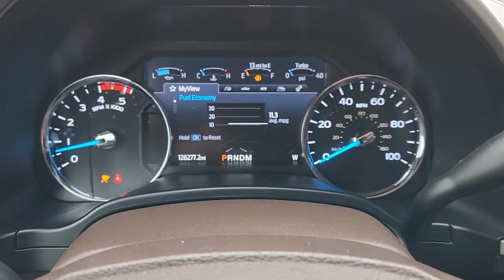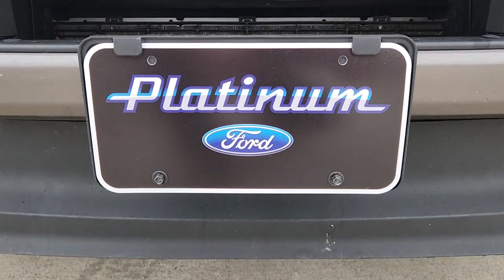2020 Ford F-450SD Pilot Point, Aubrey, Mustang, Tioga, Frisco QX000012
Used 2020 Ford F-450SD King Ranch available in 11590 Highway 377, Pilot Point, Texas at Stanley Ford Pilot Point. Servicing the Pilot Point, Aubrey, Mustang, Tioga, Frisco, TX area.

F-450 SuperDuty King Ranch DRW 4D Crew Cab Power Stroke 6.7L V8 DI 32V OHV Turbodiesel 10-Speed Automatic 4WD White ABS brakes Alloy wheels Compass Electronic Stability Control Traction control.brbr2020 Ford F-450SD White King Ranch DRW Power Stroke 6.7L V8 DI 32V OHV Turbodiesel 10-Speed AutomaticbrbrWelcome to Platinum Ford North Located in Pilot Point TX Platinum Ford North - Pilot Point is proud to be one of the premier dealerships in the area. From the moment you walk into our showroom youll know our commitment to Customer Service is second to none. We strive to make your experience with Platinum Ford North - Pilot Point a good one  for the life of your vehicle. Whether you need to Purchase Finance or Service a New or Pre-Owned Ford youve come to the right place. We look forward to serving you!
GVWR: 14,000 lb Payload Package|Air Conditioning|Power steering|Steering wheel mounted audio controls|Traction control|4-Wheel Disc Brakes|ABS brakes|Dual front impact airbags|Dual front side impact airbags|Front anti-roll bar|Overhead airbag|Rear anti-roll bar|Brake assist|Electronic Stability Control|Exterior Parking Camera Rear|Delay-off headlights|Fully automatic headlights|Dual rear wheels|Rear step bumper|Compass|Front reading lights|Outside temperature display|Overhead console|Passenger vanity mirror|Rear reading lights|Tachometer|Telescoping steering wheel|Tilt steering wheel|Trip computer|Split folding rear seat|19.5 Forged Polished Aluminum Wheels|Alloy wheels|Variably intermittent wipers|Limited Slip w/4.30 Axle Ratio|**BLUETOOTH**|Back-up Camera|Apple Car Play|Leather|Heated and Cooled Seats|Sunroof / Moonroof|Navigation / GPS|Power Lift Gate|Remote Start|Keyless Entry